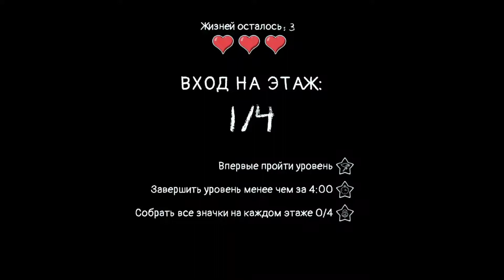Подхожу к финалу // Evil Nun Rush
Evil Nun Rush - Бегите на зов нового приключения в истории про Злую монахиню. Продвигайтесь по сюжету, сохраняйте свои достижения, возвращайтесь каждый день и узнавайте тайны, скрытые в прошлом Уильяма Бисмарка - ребенка с синими руками.